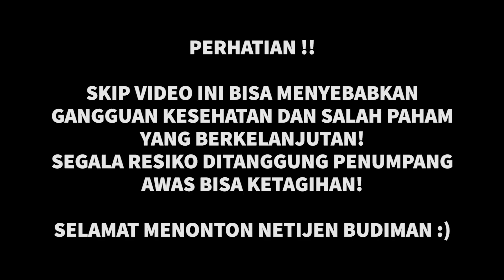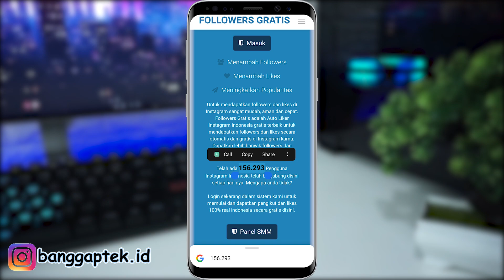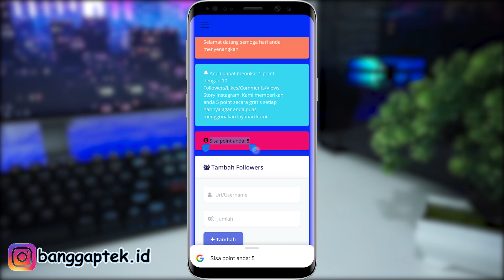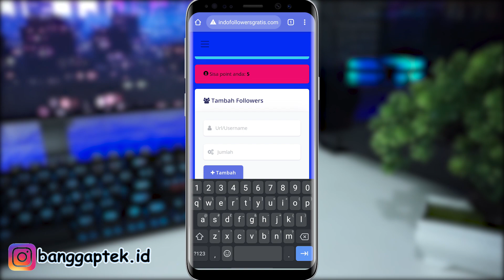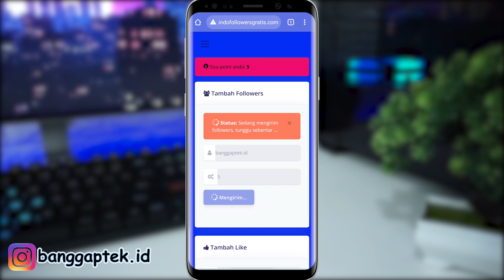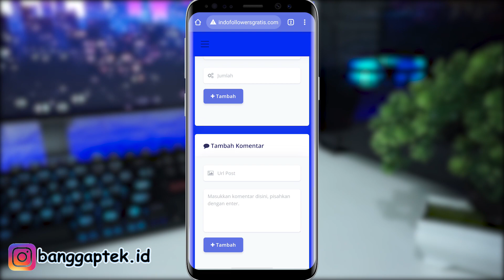Gratis! Cara Menambah Followers Instagram Indonesia Tanpa Aplikasi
Di video ini gua buatkan tutorial cara menambah followers instagram indonesia gratis tanpa aplikasi, tanpa bayar.
Cara menambah followers instagram akun aktif gratis tanpa aplikasi.
Cara menambah followers instagram indonesia gratis.